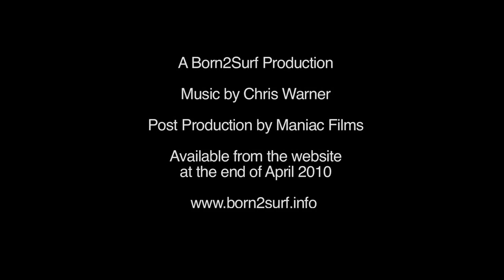Devon Lanes & Longboards - Surf Film Trailer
Taster for the surf movie DEVON LANES & LONGBOARDS from Andy Haworth. This updated trailer reflects the new visual style of the movie and some of the new sections shot since the first trailer was completed. The film is due out around the 24th of April 2010 and can be purchased from the with all profits going to cancer charities.